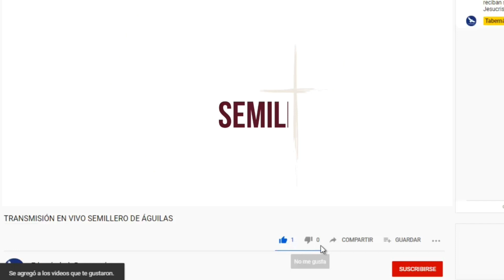ORACIÓN DE LAS 9AM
JUAN 3:16-17
16 Porque de tal manera amó Dios al mundo, que ha dado a su Hijo unigénito, para que todo aquel que en él cree, no se pierda, mas tenga vida eterna.
17 Porque no envió Dios a su Hijo al mundo para condenar al mundo, sino para que el mundo sea salvo por él.